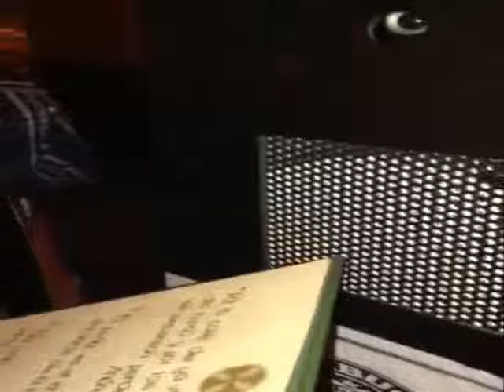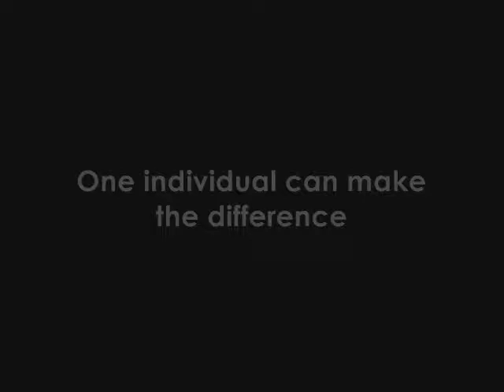Let it Read {Lack of Reading}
Creating a Better World. Lets get together and stop the lack of reading in our community